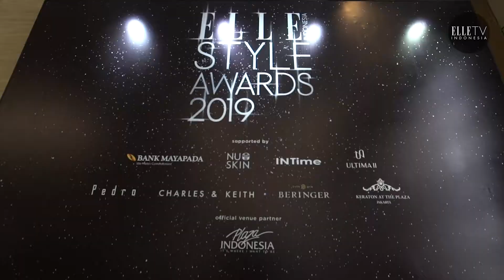The Best Look of Celebrities at ELLE Style Awards 2019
4 Oktober 2019 lalu, ELLE Style Awards 2019 kembali dihelat. Bersituasikan di Function Hall Plaza Indonesia lantai 2, para tamu undangan hadir dengan gaya maksimal. Lihat penampilan terbaik mereka di 'Black Carpet'!